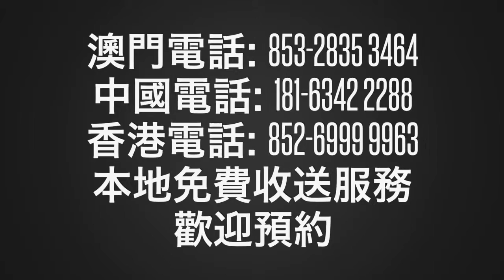lady dior漆皮手袋轉黑色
澳門本地奢侈品皮具護理原創品牌,多家名店指定維修商
澳門總店:澳門崗陵街24號鴻基大廈地下a鋪